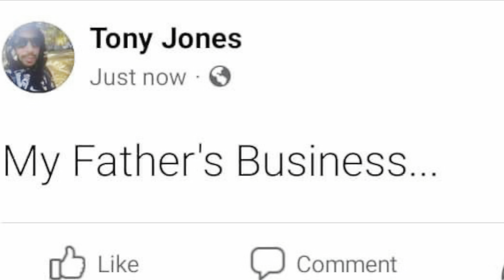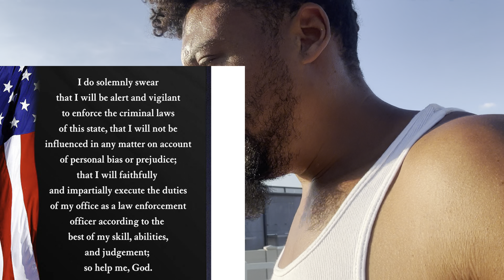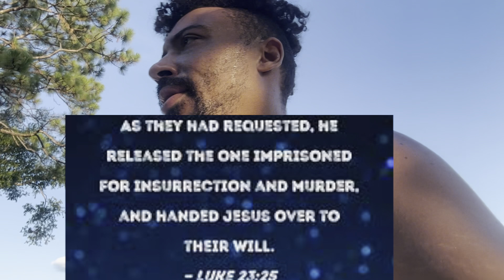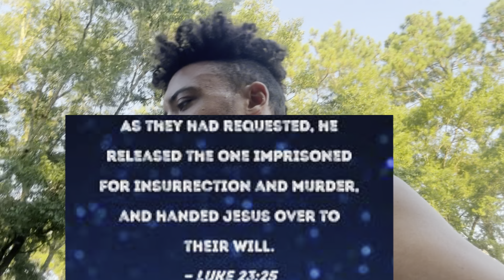Are you aware of whats going on…?